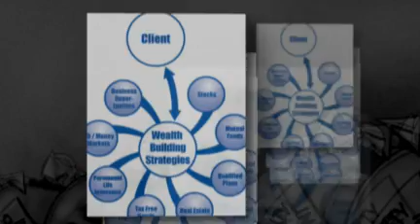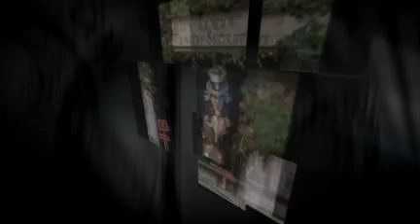Ivy League Wealth Secrets by Keith R. Soltis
Build and Protect your Wealth by Creating an Environment for your Money.
What Types of health, auto and life insurance should we select? What is the right way to finance my home? Which debts should I pay off first? How should I finance my car purchases? Not everyone gets into an Ivy League School...but anyone can benefit from an Ivy League Education.